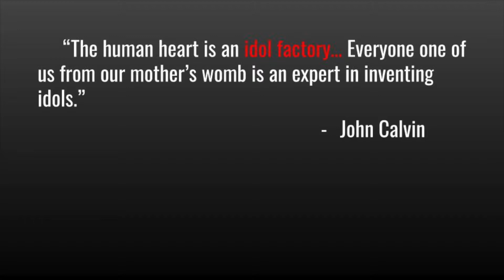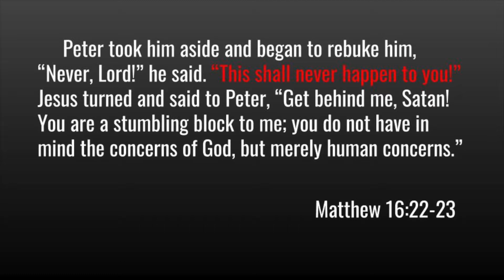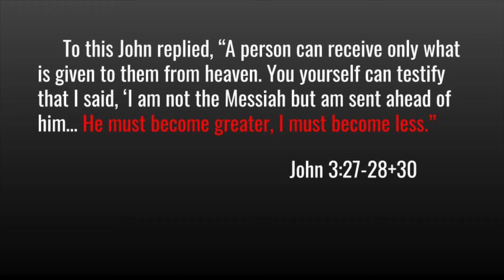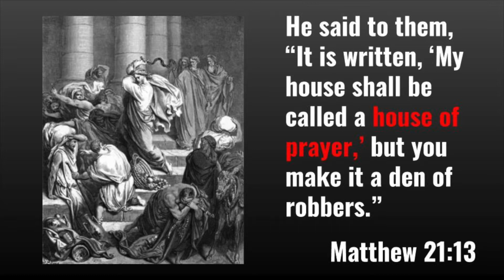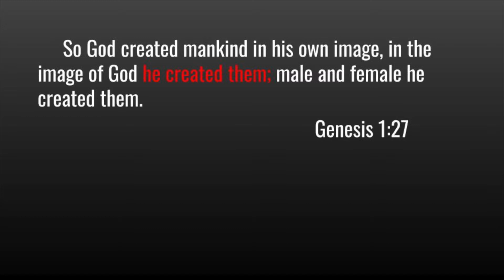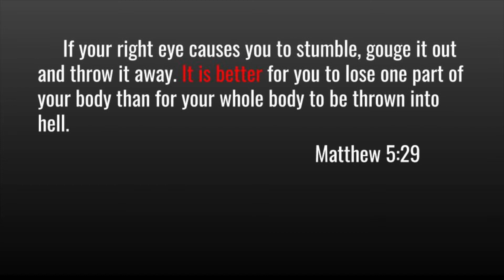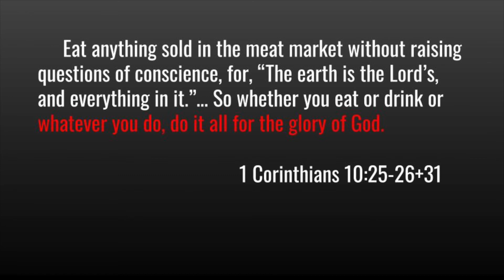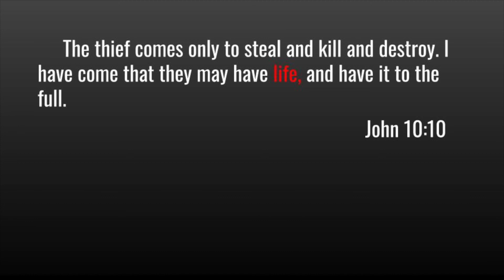YOUR Heart: An Idol Factory!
What are my idols?
How do I get rid of them?

In this jam-packed Crash Course we'll...
DEFINE worship and idolatry,
IDENTIFY 6 potential idols,
UNDERSTAND Jesus' heart in a new way,
and APPLY 3 steps for removing idols.

TruthSNACK is about helping people answer tough questions about their faith, BUT it's also about helping people better understand Christianity since our misconceptions about God, Jesus, and the Bible can lead to doubt! It's important that we take time to understand worship and idolatry thoroughly. This episode will get you well on your way in just 27 minutes.